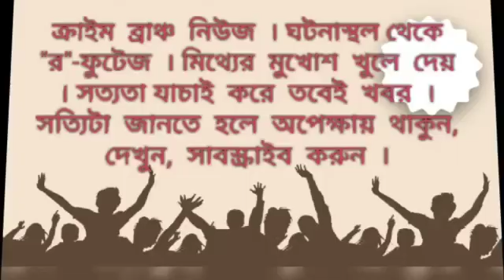কোলকাতার হাইকোর্টের আইনজীবিকে হত্যার হুমকি,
--মিলন পণ্ডা ।  কাঁথি ।  পূর্ব মেদিনীপুর ।

পূর্ব মেদিনীপুর জেলা সহ ভিন জেলাতেও তৃণমূল নেতার নামে কাটমানির পোস্টার খুবই দেখা যায়। কিন্তু আইনজীবির নামে পোস্টার জেলায় এই প্রথম ।এবার আইনজীবিকে প্রাণে মেরে ফেলার জন্য পোস্টার পড়লো। রবিবার সকাল থেকে কাঁথি ১ ব্লকের শ্রীরামপুর এলাকায় ব্যাপক চাঞ্চল্য ছড়িয়েছে। বিভিন্ন এলাকায় ছড়িয়ে ছিটিয়ে পোস্টারগুলি দেখা যায়। কোলকাতা হাইকোর্টের আইনজীবি আবু সোহেলের নামে প্রাণে মেরে ফেলার হুমকি দিয়ে পোস্টার পড়েছে । " মাদ্রাসার মামলা করে সব নিয়োগ বন্ধ করে রেখেছে।। লাখ লাখ টাকা কামাচ্ছে।। মশিষামুণ্ডার বিশ্বরূপ ঠাকুর ভাষাতে দিল না।।। কিশোরনগরে হিন্দু এলাকায় অবস্থান করা মামলা করেছে" ।।। মামলা করে প্রাইমারি নিয়োগ আটকে রেখেছে,,,এ উকিল আবু সোহেল খুন হবে জলদি । এর আগেও আইনজীবির নামে হুমকি দিয়েছিল। তাই আদালত থেকে সুরক্ষার ব্যবস্থা করা হয়েছিল । কোলকাতা হাইকোর্টের আইনজীবি আবু সোহেল বলেন, কোলকাতায় থাকাকালীন শুক্রবার আমার নামে একটি পোস্টার পড়েছিল। রবিবার সকালে খুনের হুমকি দিয়ে পোস্টার পড়েছে। একাধিক গুরত্বপূর্ণ মামলা চলছে। সেই মামলা লড়ার জন্য এই পোস্টার পড়েছে। এই পোস্টারের পেছনের এলাকায় কিছু দৃস্কৃতী রয়েছে ও ও বিজেপির চক্রান্ত বলেও তিনি দাবি করেছেন । তিনি আরও বলেন, এর আগে বহু হুমকি দিয়েছিল। তাই হাইকোর্ট কাঁথি থানায় জানায়। কাঁথি থানার পুলিশ আমার সূরক্ষার ব্যবস্থা নিয়েছেন। এই পোস্টারের ফলে প্রাণ নিয়ে সংশয়ে আছেন। আইনগত ব্যাবস্থা নেবেন বলে জানিয়েছেন তিনি । যদিও বিজেপি সমন্ত অভিযোগ অস্বীকার করেছে। এই ঘটনার সঙ্গে তারা কোন ভাবে জড়িত নয় বলে দাবি করেছে।